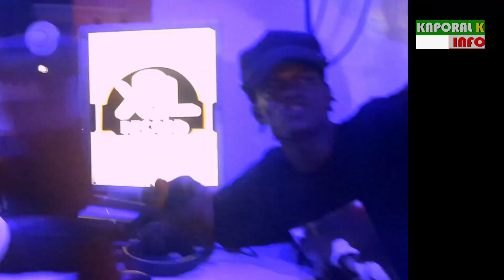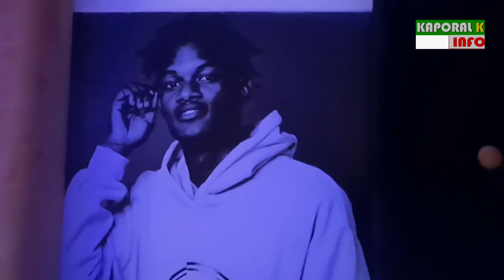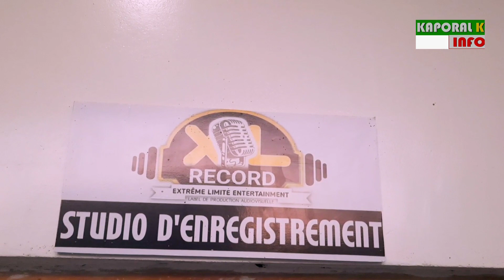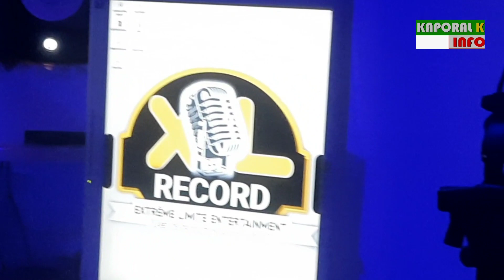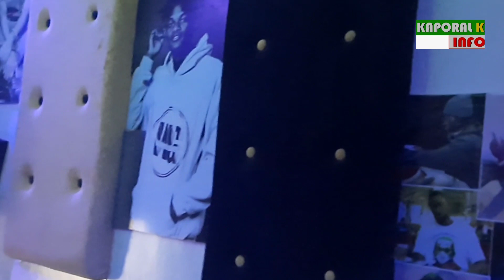INAUGURATION STUDIO EXTRÊME LIMITE PAR WEFOR UNIT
STUDIO D'ENREGISTREMENT DE DERRIÈRE GÉNÉRATION À TIVAOUNE PEULH

Infos: 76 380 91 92